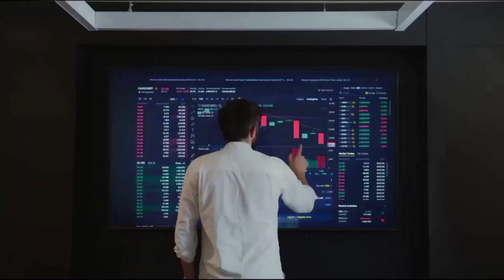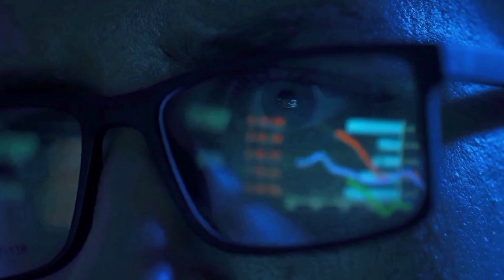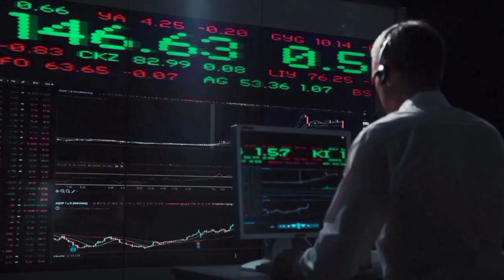TERRA CLASSIC MARKET VALUE ABOUT TO 3000% HERE'S WHY - LUNC PRICE PREDICTION 2024 & FORWARD